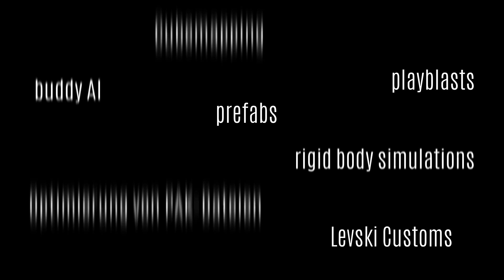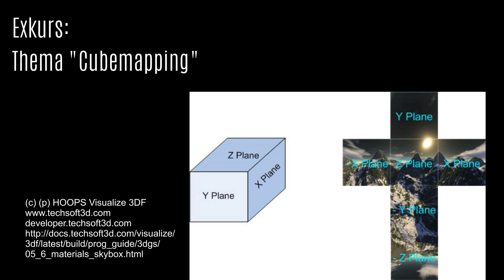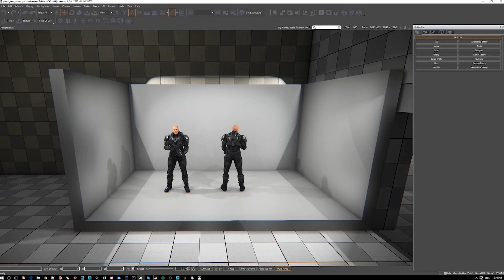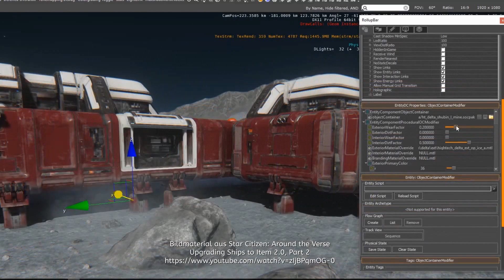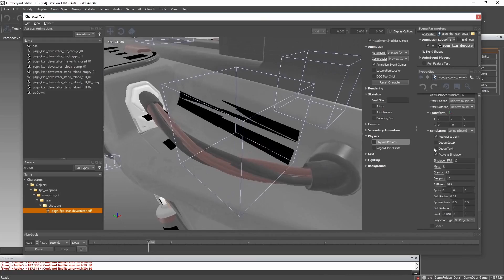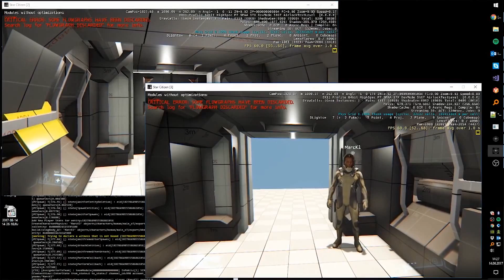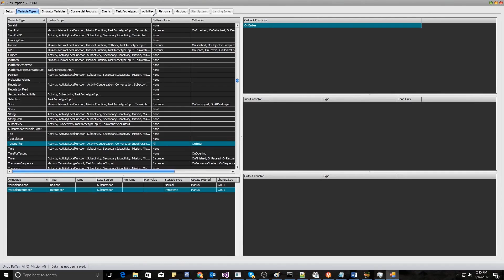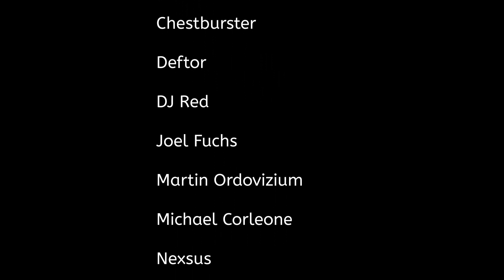[Übersetzt] Star Citizen: Around the Verse - Building Solar Systems (22.06.2017)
Besser spät als nie, heißt es ja =] Bin aus dem Urlaub zurück und habe mich gleich noch an die Übersetzung des letzten ATV Studio Reports gesetzt. Es gibt wieder viele interessante Inhalte, aber Gott sei Dank diesmal nicht so dramatisch komplizierte, so dass das Ergebnis diesmal unter einer halben Stunde bleibt, yay! =:-))) Viel Spaß beim Anschauen wünscht euch
Euer
Astro

Euch hat die Übersetzung gefallen? würde ich mich freuen!

Noch keinen RSI-Account, um Star Citizen zu spielen? und nutze folgenden Referal Code: STAR-9TWD-DLY4

If you are new to Star Citizen and want to register yourself, make sure to use the following referal code: STAR-9TWD-DLY4

I'm running the game on an old AMD 8350 BE CPU with 16 GB 1333 DDR3 RAM and as GPU an EVGA GF 1060 SC; common resolution 1920x1080.